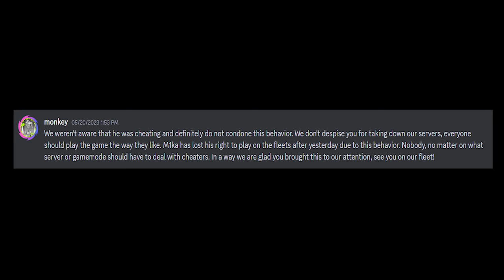the alliance pvp team finally caught me...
I snuck into an alliance server, but the other guy on the sloop wouldn't leave, so I had to try and take them down solo. Then I ran into an interesting crew...

0:00 - solo vs alliance
2:36 - hourglass + random clips